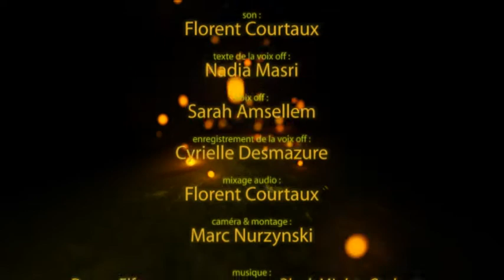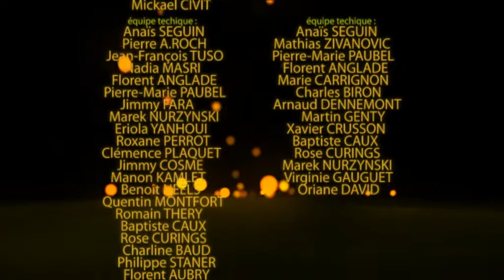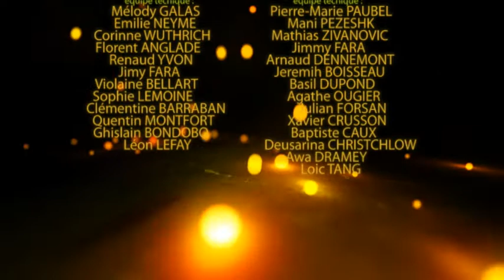EICAR pubs 2011 MAKING OF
Ce reportage "EICAR pubs MAKING OF 2011"vous présente 5 jeunes réalisateurs sélectionnés par le jury de l'EICAR (The International Film School of Paris) le temps de tournage. Je vous invite à découvrir ce film réalisé dans les conditions quasi professionnelles et à partager vos avis sur le travail des jeunes cinéastes!

EICAR pubs making of 2011
réalisé par : Marc Marek Nurzynski
son : Florent Courtaux
texte de la voix off : Nadia Masri
voix off : Sarah Amsellem
enregistrement de la voix off :
Cyrielle Desmazure
mixage audio :
Florent Courtaux
caméra & montage :
Marc Nurzynski

réalisateurs et pubs :
COCA COLA : Eva MESZOLY
avec : Christophe DAVIS, Jenny CECCARINI, Tabaré DUTTO, Philippe STANER, Michel MAIZEROI, Jacqueline Leonora GALAS, Olivier De Priester, Mickael CIVIT
équipe techique :

DIOR - Hypnotic Poison :  Mani PEZESHK & Serge LEMANA
avec : Charlie DUPONT
équipe techique :
Anaïs SEGUIN, Mathias ZIVANOVIC, Pierre-Marie PAUBEL, Florent ANGLADE, Marie CARRIGNON, Charles BIRON, Arnaud DENNEMONT, Martin GENTY, Xavier CRUSSON, Baptiste CAUX, Rose CURINGS , Marek NURZYNSKI , Virginie GAUGUET , Oriane DAVID

MEETIC : Lydia  ERBIBOU
avec : Corentine DELANNOY et Paul LEFEVRE
figuration :
Mehdi SEFRIOUI, Rose CURINGS, Matthieu GAUTHIER, Joëlle HELARY, Julie CHIMIER, Jenny TSCHIRKY, Riahi NABI, Odette CHEVALIER, Ali BENAMAR, Cecile MAZEAS, Simon TAMAYO, Luis ARMANGAUD
équipe techique :
Pierre-Marie PAUBEL, Lena NESTER , Mathias ZIVANOVIC, Xavier REIMUND, Leonard BROSSARD, Colette NATRELLA, Sophie LEMOINE, Sofia ALAOUI , Eriola YANHOUI , Pierre BERNIER, Benoît NEELS, Thomas PANOT, Quentin MONTFORT, Sandra LAMOTTE , Charlotte ERCILLA, Valentin MAHE, Arthur RAGONS
montage : Thomas KERVINIO
sound designe/mixage : Jean-Nicolas RISLER

DIM : Agathe SÉJOR
avec : Galithe FISCHER
équipe techique :
Mélody GALAS, Emilie NEYME, Corinne WUTHRICH, Florent ANGLADE, Renaud YVON, Jimy FARA, Violaine BELLART, Sophie LEMOINE, Clémentine BARRABAN, Quentin MONTFORT, Ghislain BONDOBO , Léon LEFAY

FUMER TUE : Leonard BROSSARD
avec : Marion NASSEL, Pietri JENNY, Belhchmi ATIKA, Dutto TABARE, Edouard LABEYRIE, Pecout RENAN
équipe techique :
Pierre-Marie PAUBEL,  Mani PEZESHK, Mathias ZIVANOVIC, Jimmy FARA , Arnaud DENNEMONT, Jeremih BOISSEAU, Basil DUPOND, Agathe OUGIER, Julian FORSAN, Xavier CRUSSON, Baptiste CAUX, Deusarina CHRISTCHLOW, Awa DRAMEY, Loic TANG

EICAR PRODUCTION PARIS 2011